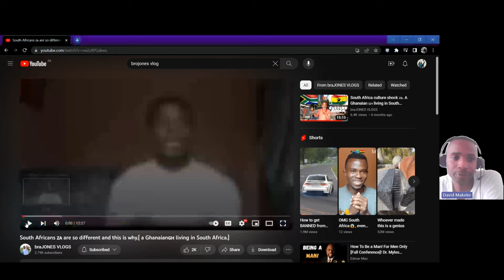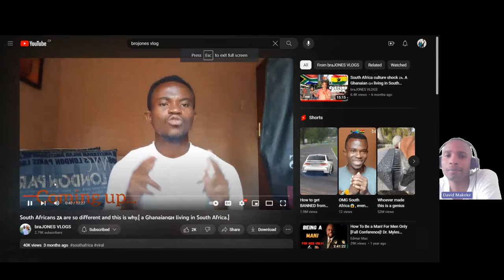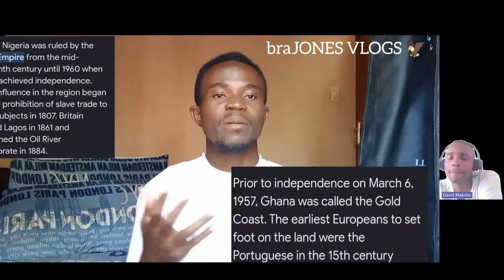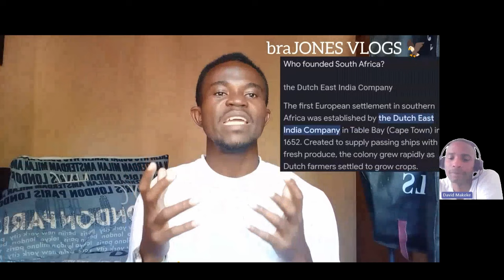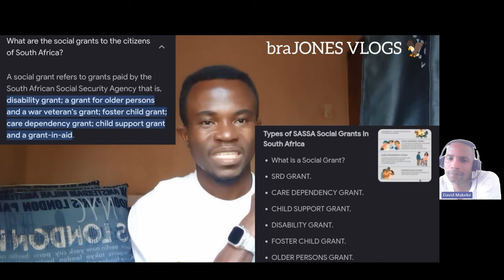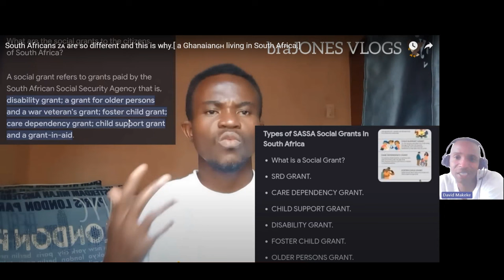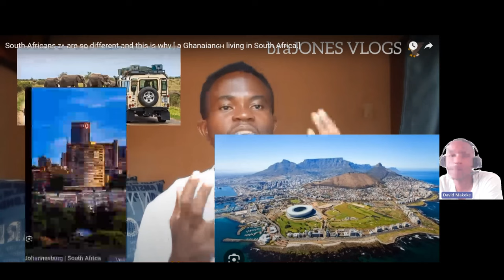Why are South Africans so different from other African countries reaction video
Reacting to this video to see how he views south africa